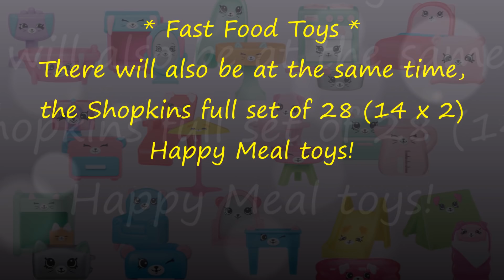2017 2018 NEXT McDONALD'S YO-KAI WATCH HAPPY MEAL TOYS HOLIDAY EXPRESS SHOPKINS MACCA'S AUSTRALIA US